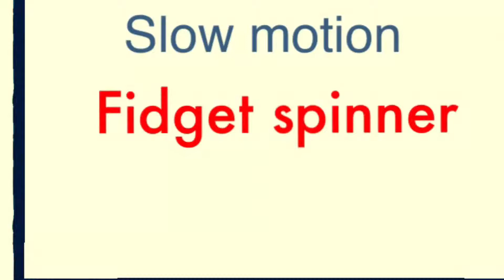Fidget spinner \ slow motion video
Sub if you liked 🙂